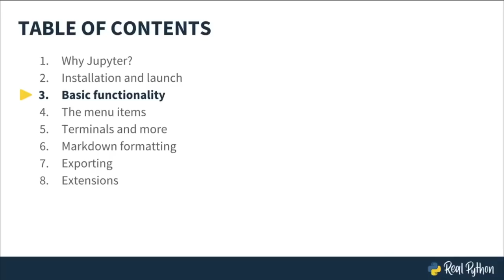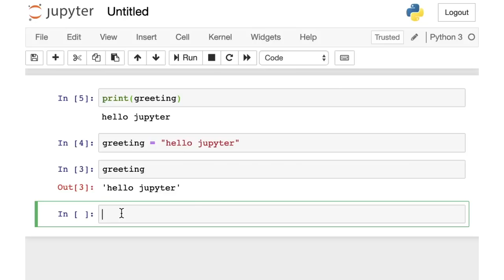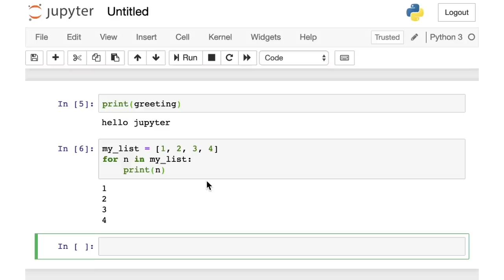Intro to Using Jupyter With Python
You'll explore the basic functionality of Jupyter Notebooks. You'll learn how to write code in single code blocks as well as how to separate the code into multiple logical chunks. You’ll see how easy and intuitive Jupyter is to use, especially for new developers!